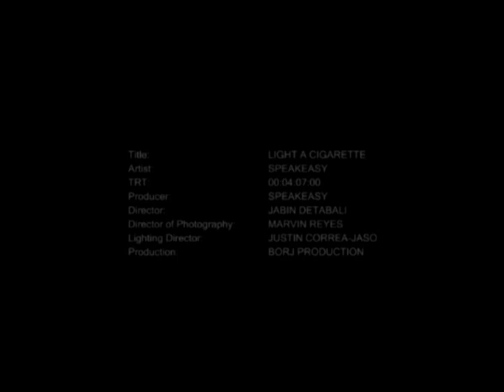SPEAKEASY- Light A Cigarette (Official Music Video)